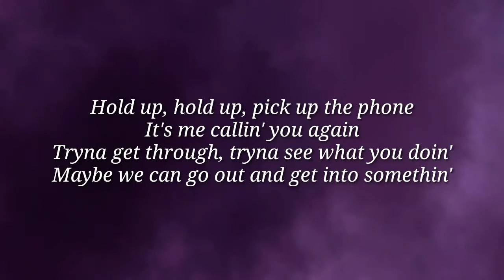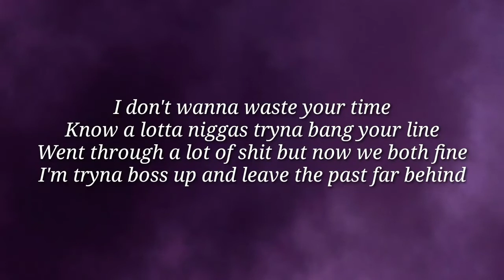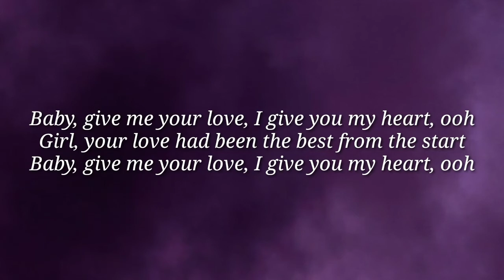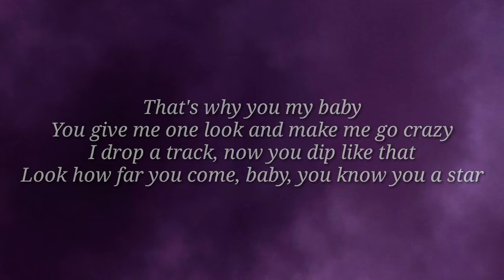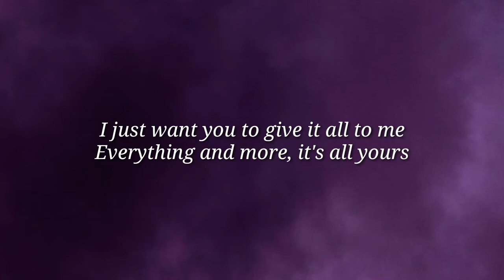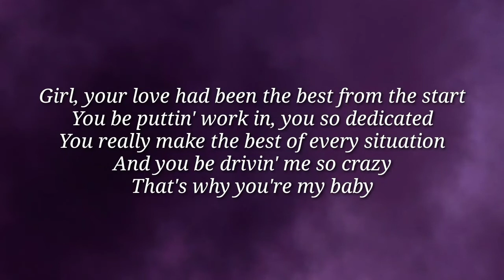Lil Skies - My Baby (Lyrics)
Keep saport guys...